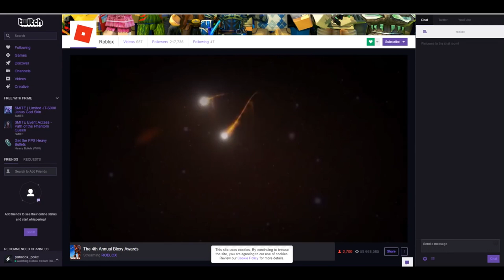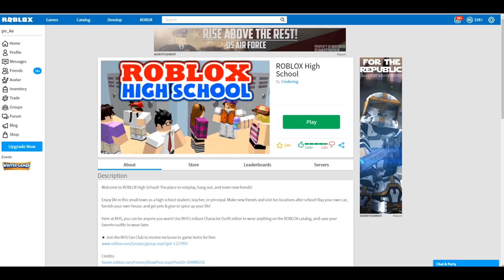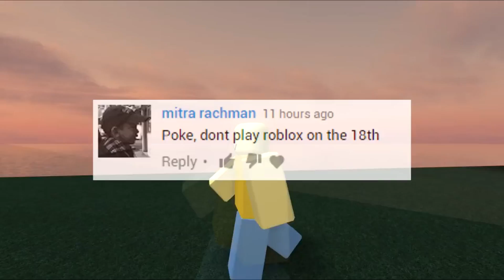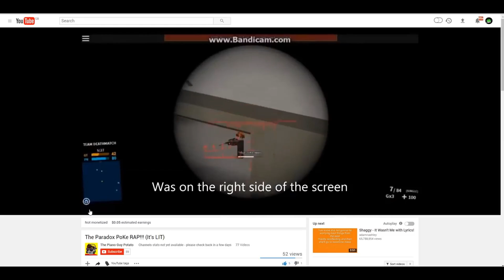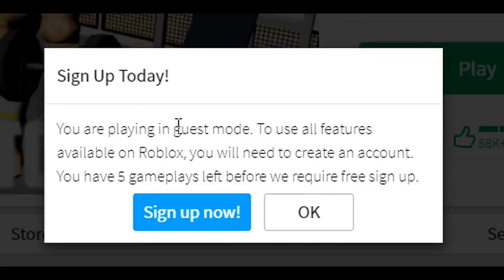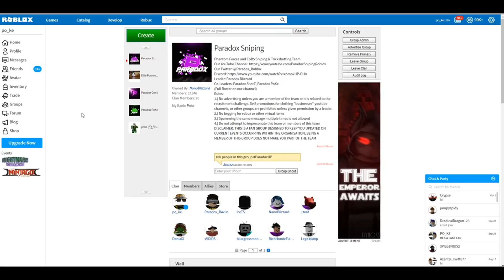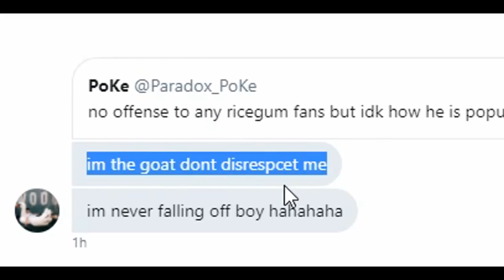2017 Montage | ROBLOX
One of my favourite videos in awhile - lots of memories on Youtube and roblox this year, thank you guys